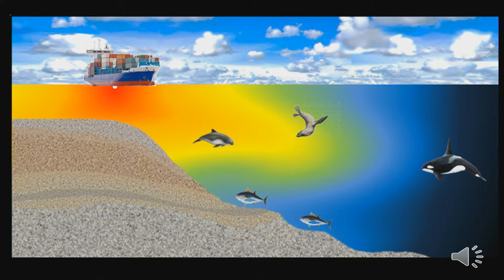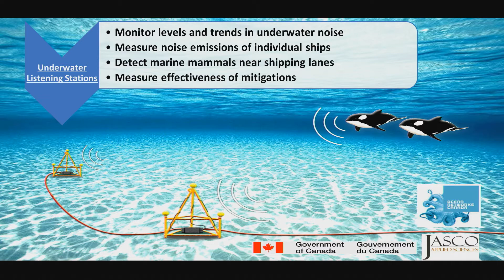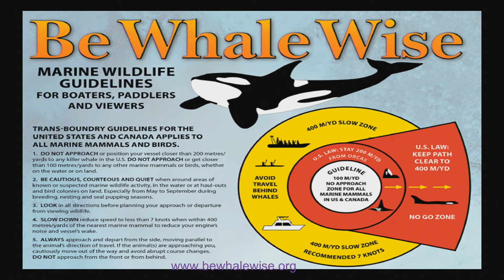Dr. Jen Wladichuk - Public Salon: - Environmental Acoustician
This is Dr. Jen Wladichuk’s presentation at Sam Sullivan's 32nd Public Salon on November 14th, 2018 at the Vancouver Playhouse Theatre in Vancouver, BC.

Born and raised in Tsawwassen, BC, surrounded by water, Jen’s love of the ocean started at a young age. Her parents would take her and her siblings on their boat when they were still in diapers and her fascination with the marine world was ingrained. After completing high school, Jen went on to complete a BSc in Marine Biology at UBC. It was then, going into the last year of her degree, that she did a directed studies course studying grey whales along the central coast of BC. Due to her education and boating experience, she was asked to continue working as crew at the field station; so she traded in her summer job at a campground to drive boats and photograph whales. She became interested in how the whales accurately navigate and find food, which led her to doing a PhD on the underwater acoustics. After completing her doctorate at the University of Bath, UK, she returned home to the west coast and found a job at a local private environmental acoustics company, JASCO Applied Sciences, where she still works today. Jen has recently started a postdoctoral fellowship at UVic in collaboration with Fisheries and Oceans Canada to study the effects of noise on the echolocation of the endangered Southern Resident Killer Whales.